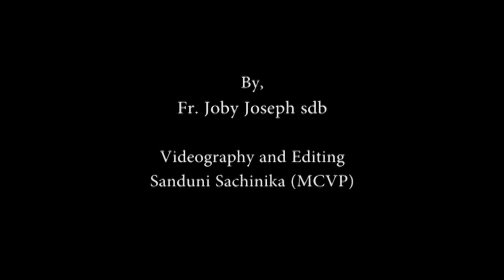Homily for the 33rd Sunday of the Year -B- Fr. Joby Joseph sdb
33rd Sunday Homily - Year B - Fr. Joby